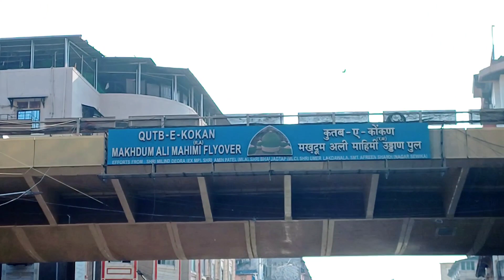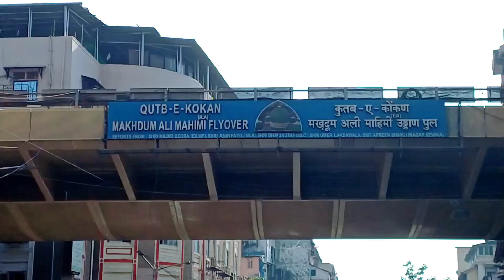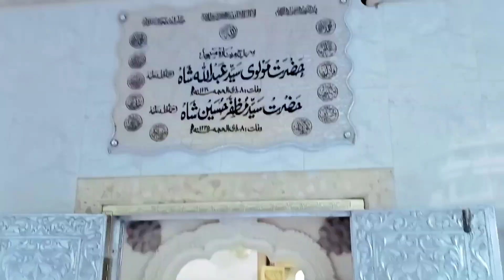मीनारा मस्जिद में इफ्तार के वक़्त भगदड़ मच गयी 🤔| Minara masjid mohammad ali road mumbai 29 ramdan 😢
foodramadan specialmohammed ali road street foodMohammed ali road ramadan 2024global centre mumbaisuleman usman mithaiwalaramadan vlogMinara masjid mumbaiminara masjid street foodk farid vlogsiftariMinara masjid iftar 2024get ready for iftartraditional lifefirst ever brand tripRamadan vlogaesthetic vlog#cronograma capilarjobless visuVlog